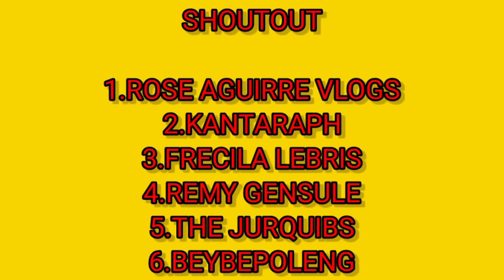Oyang at Ruffa sa unang pagtatagpo/Kikiligin ang Lahat//@Val Santos Matubang @Kalingap RAB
DESCLAIMER

THIS VIDEO MATERIALS IS OWNED BY KALINGAP RAB